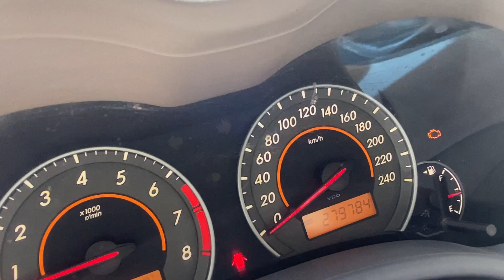28-12-2022 por c/o de molino cañuelas s.a.c.i.f.i.a, Importante empresa, por renovación de flota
Lote 11 - (Int. 001-0048) Automóvil Toyota, mod. corolla xei 1.8 m/t, año 2009, dom. HVS-781, 272.000 aprox. km., parabrisas rajado y detallen en baul, en el estado que se encuentran y exhiben).-